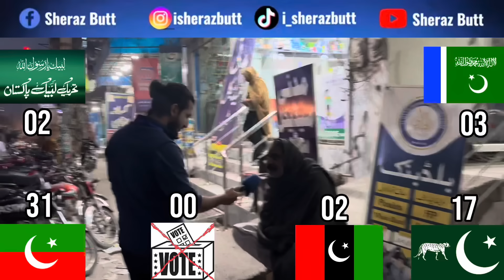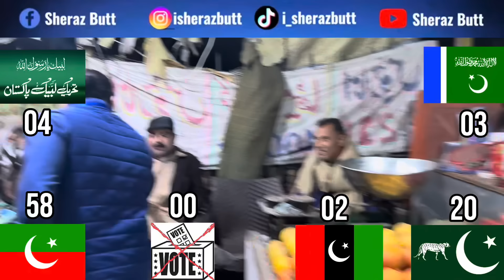SHOCKING Election Survey of Samundri NA-98 | Strong Candidate of PTI leads with heavy Vote Bank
SAMUNDRI ELECTIONS SURVEY
where Shahbaz babar from PMLN and Hafiz Mumtaz from PTI are in front of each other.  I believe both are strong candidates but lets see the results in this election survey.